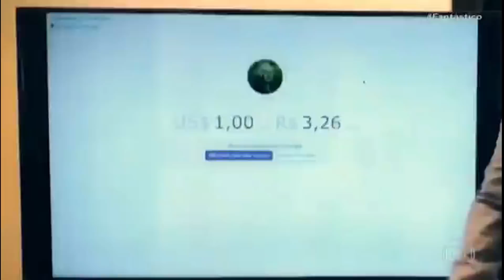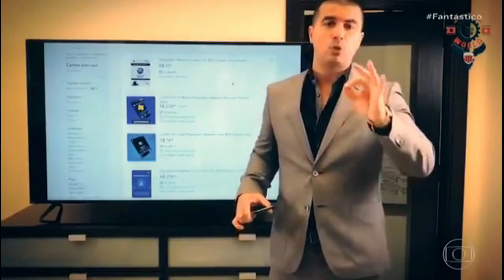O começo de LUIS MIRANDA - Eu avisei em 2016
Não estou monetizando esse vídeo! Não quero dinheiro dessa polêmica... EU fico só observando os surfadores LUIS MIRANDA ACUSADO de ENGANAR SEGUIDORES pelo FANTÁSTICO, O começo de LUIS MIRANDA - Eu avisei em 2016
Luis Claudio Fernandes Miranda é um político, youtuber e empresário brasileiro filiado ao Republicanos. Em seu canal no Youtube, mostra as diferenças do padrão de vida e disparidade de preços entre produtos e serviços oferecidos nos EUA e no Brasil.

💼 Meu nome é Pablo Farias sou assessor imobiliário no estado da Florida, mas além de mostrar oportunidades de investimento... tento informar meus inscritos em quase tudo relacionado aos EUA!
Naturalizado americano atuo como consultor imobiliário licenciado no Estado da Flórida. Estou no Grupo WRA, todavia tenho meu time de corretores que compartilham dos mesmos princípios profissionais.

✅ Você busca dolarizar seu patrimônio? Saiba que nos Estados Unidos comprar um imóvel é um processo simplificado quando comparamos com o Brasil, aqui na Flórida eu Pablo Farias Corretor e minha equipe temos acesso a qualquer imóvel a venda e podemos te auxiliar em todo o processo.

✔️ Você sabia que os EUA é o único país no mundo que financia imóveis com juros fixos por 30 anos?
Saiba como estrangeiro pode financiar um imóvel nos EUA com juros ótimos e comprovação de renda do Brasil.

✔️ O que e preciso para comprar um imóvel nos Estados Unidos?
Para adquirir um imóvel nos Estados Unidos é preciso apresentar o passaporte com visto válido e comprovação de renda (mediante extrato bancário, aplicação financeira ou declaração do Imposto de Renda) coerente com o valor do imóvel escolhido.

✔️ Porque dolarizar o patrimônio investindo nos Estados Unidos?
Dolarizar o patrimônio ou parte dele é fundamental para se proteger da instabilidade do Real. Investir em imóveis nos Estados Unidos é uma ótima forma de dolarizar o seu patrimônio com segurança.

✔️ Como investir nos EUA morando no Brasil?
O mercado imobiliário em alta, principalmente na Flórida, tem atraído investidores de todo o mundo, inclusive os brasileiros. Em Orlando, por exemplo, existem opções de imóveis residenciais, comerciais e até vacation homes para ganhar dinheiro com aluguel de temporada.

Para se ter ideia, é possível encontrar casas em Orlando a partir de US$ 200 mil. Os preços, claro, variam de acordo com o local e estrutura do imóvel na cidade. Para investir nos EUA com sucesso, é importante entrar em contato conosco para auxiliarmos e apresentarmos o mercado imobiliário do país.

Também devem ser considerados alguns aspectos, como tributos para compra do imóvel e os custos de manutenção da propriedade. Para aumentar os ganhos, investidores Brasileiros compram imóveis para alugar e ter renda passiva. Assim, ganham uma renda fixa com o aluguel pago em dólares.

✅ Alguma dúvida? Fale com a nossa equipe